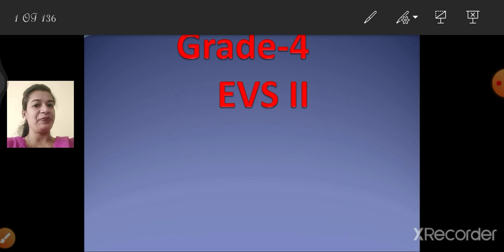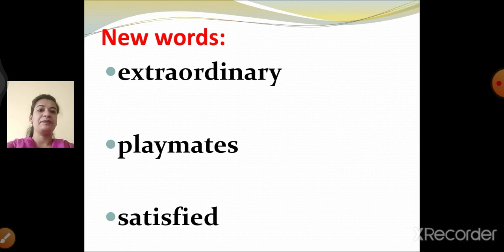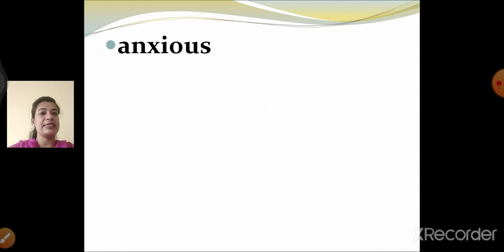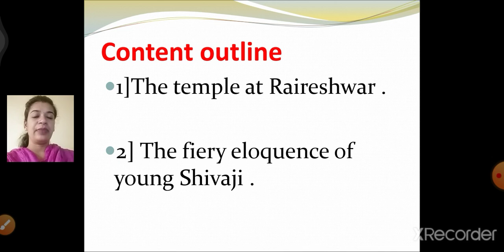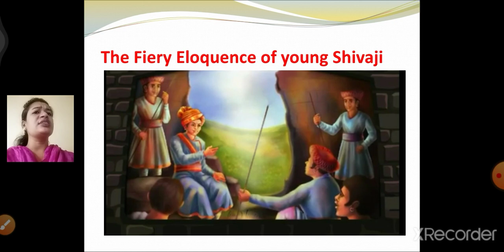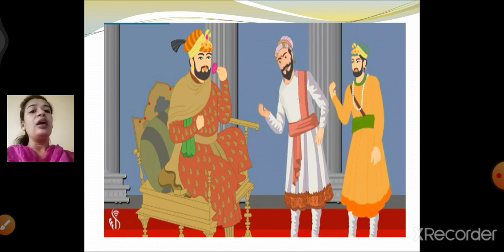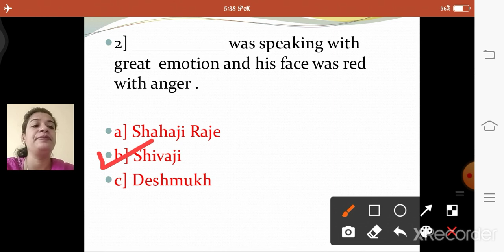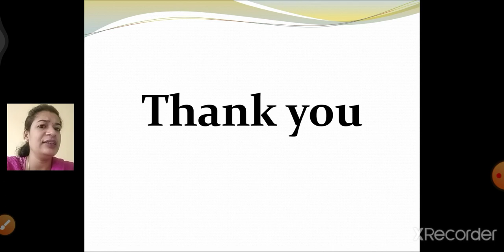Class_ 4_ EVS_ 2_ Chapter_ No _6 _The_ Oath _of _Swaraj _Part _1